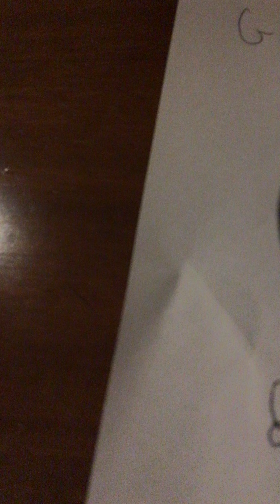Il 24 dicembre finisce la storia del grinch